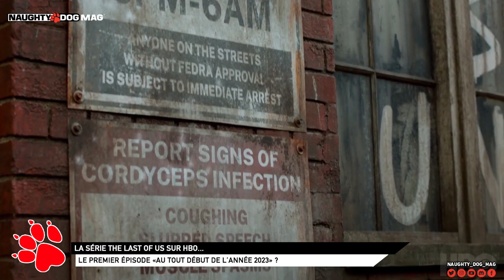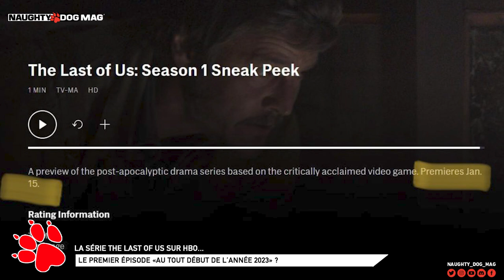THE LAST OF US HBO - UNE SORTIE EN JANVIER 2023 ?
Et si la série The Last Of Us arrivait au tout début de l'année 2023 ?

SUIVRE CHRIS :
_ Facebook :

ROCKSTAR MAG' :
_ Facebook :